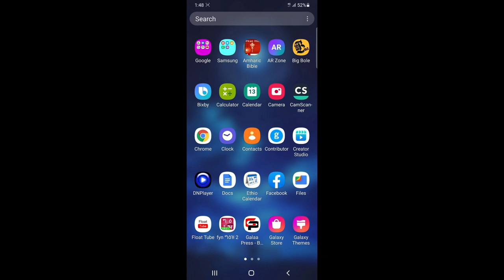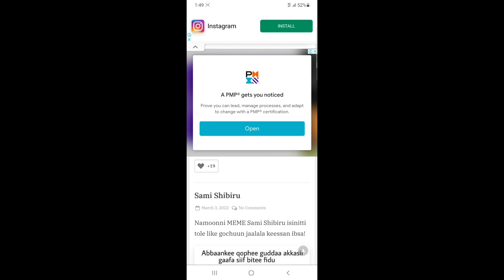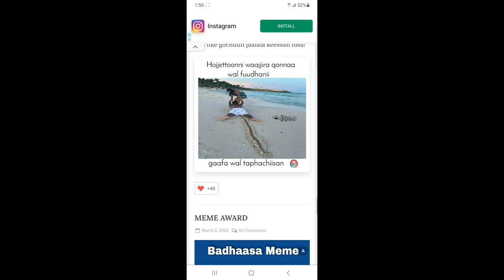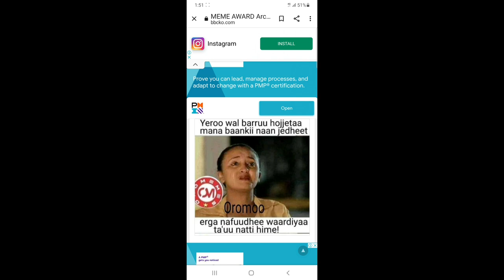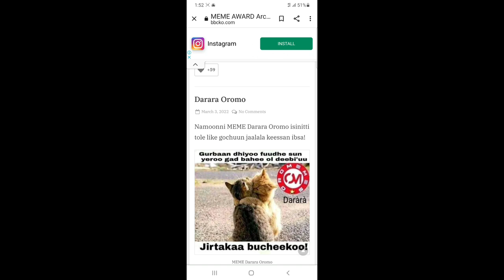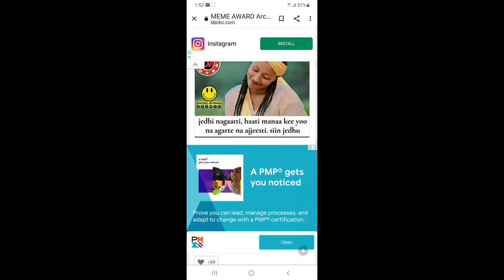Abbaan MEME AWARD moo'ate har'a ifoome.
MEME AWARD

Akkuma beekamu yeroo darbe MEME AWARD abbaa qarshii 2000 namoota meme Afaan Oromootiin hojjetaniif qopheessuun keenya ni yaadatama. Eegaa turtii guyyaa 10 booda har'a abbaan MEME AWARD marsaa 1ffaa moo'ate ifoomera. Namni moo'ate kan addaa baafamees nama karaa website keenyaa meme isaa like olaanaa argaatedha. Namni kunis maqaan isaa Carraa garramoo kan jedhamuudha. Innis like waliigalaa 657 argachuun MEME AWARD marsaa 1ffaa moo'ateera. Namni nu qunnamuun lakkoofsa herrega baankii isaa yeroo nuuf erge qarshii isaa kan dabarsinuuf ta'a. Nama badhaasa kana moo'ate isinis liinkii kanaan ilaaluu ni dandeessu.

Carraa Garramoo baga gammadde jenneerra. Nu qunnamtee akka qarshii kee siif dabarsine gochuu ni dandeessa.

Memeroonni kaawwanis marsaa itti aanutti hirmaachuuf qophaa'aa. Meme bareeda qopheeffadha!

Akkaata abbaan moo'ate itti barame viidiyoo armaan gadiirraa ilaalaa!👇